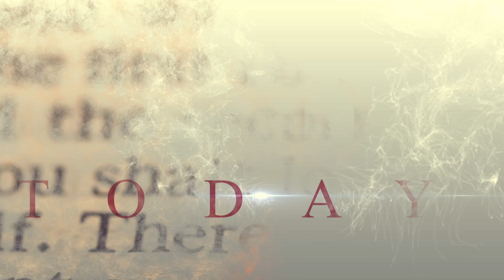Through hell and back a few times and this time, I'm back for good I TODAY: SAVED BY GRACE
Laurie Ishii was born and raised in LA with a Japanese dad and Japanese/Filipino mother both from Hawaii. Her father was abusive and so she became rebellious, started using drugs at an early age for 15 years. Laurie joined the gang and dropped out of high school freshman year. At the age of 20, she got shot in a drive-by shooting. She had an abortion at 16 with a gang leader/husband, gave another drug baby up for adoption at age 22 – and got saved in the middle of pregnancy. She was into forms of New Age/mind control/witchcraft. And immediately experienced visitations after getting saved. She had many strongholds and demonic experiences, and ended up going back out on the street. Started using heroin, even though Laurie still knew Jesus and had a personal relationship with Him, she was still in bondage - she loved Him but couldn't stop using. Ended up suicidal, attempted suicide multiple times, including jumping off 8 story an apartment as well as 2nd story - brain surgery, broke her back twice. Ended up on skid row, went to a program, left, and ended up at Dream Center. She completed the program and was leading the Prostitute Outreach. Laurie ended up starting a nonprofit org., took in a prostitute for over a year, all hell broke loose and I ended up getting cancer and after surgery I was given fentanyl and ended up relapsing…back to skid row for 3 1/2 years. She had gotten off the street and off drugs 5 years prior and Jesus had delivered Laurie and set her free and she was surrendered and serving the Lord.

Watch this latest testimony from Today: Saved by Grace.

Today: Saved by Grace is a collection of stories through testimonies of God's beloved children. Tune into some of our latest episodes: